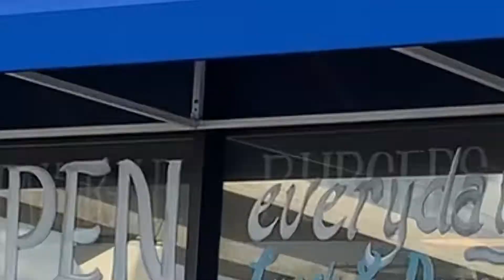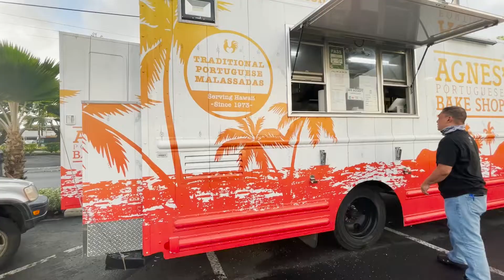Try this!! One of the best malasadas on Oahu : Agnes Bakeshop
In this video we'll be showing you on of the best malasadas you can get your hands on Fat tuesday . In a little quiet town east of Oahu Kailua town. A food truch for now Agnes Bakeshop has been making these unique malasadas for many many years with their signature indentation of their malasadas that brings them apart from other malasadas places.  Watch till the end because Agnes Bakeshop has a big announcement on their future of their company with a brick and motor coming soon to a town near you.

Chef dice YouTube channel  is a channel that will show you behind the scenes on what and how fun it is to play this game of craps. Chefdice will show you how Hawaiicrapsshooters practice and get prepared mentally and physically for our trips to Las Vegas. And also show you some raw footage how we set-up and get ready for live craps filming at designated Boyd casinos.  After a craps session we will visit one the casino restaurants and discuss about how we did in the craps session and of course taste their unbelievable food.

-MUSIC CREDIT
Sunday in the Park By Mr.Jello

This video is for informational and entertainment purposes only.  Any form of gambling carries an inherent risk.  Never gamble with money you cannot afford to lose. Anyone who believes they or someone they know, may have a gambling addiction, please seek help.
National Problem Gambling Helpline: Call or text or Chat NCPGambling.org.   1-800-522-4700